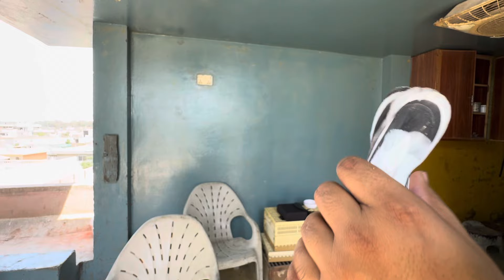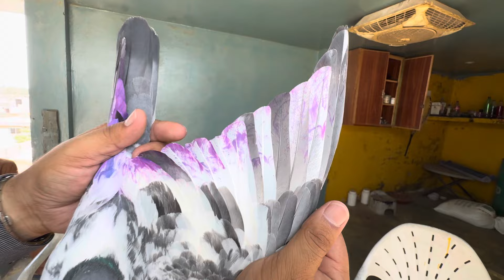AJ KA SHOKE ||UN BIRDS KA JO 28 MAY KO URNY HAIN ||JETH ME BEMARI KE BAD BE SHUKAR ALLHAMDULLAH❤️🤲🤲